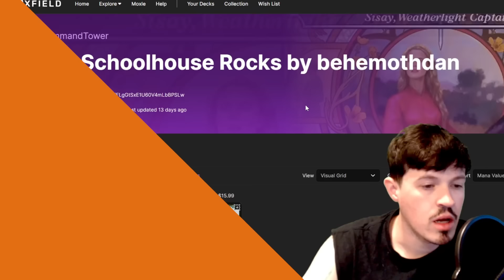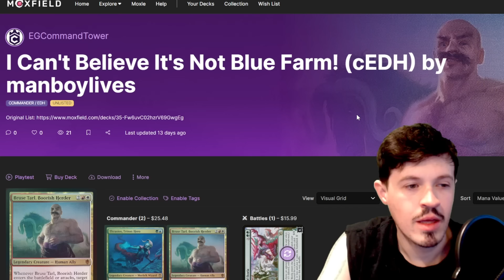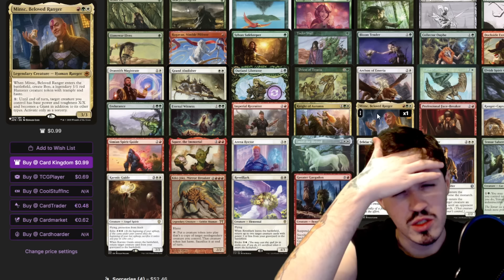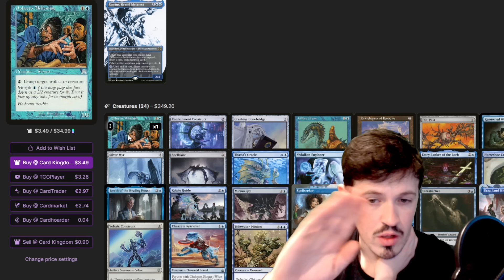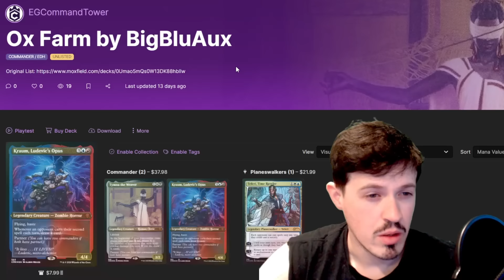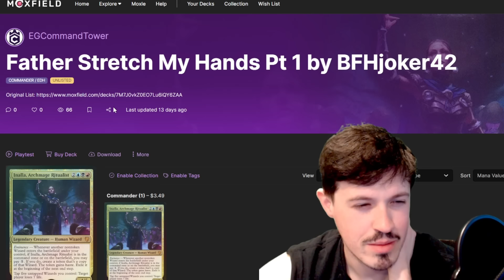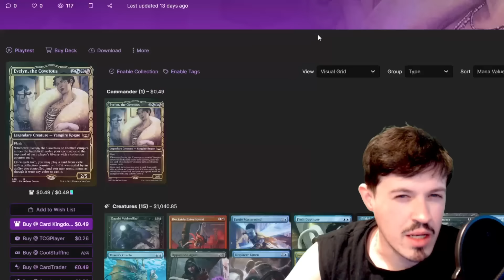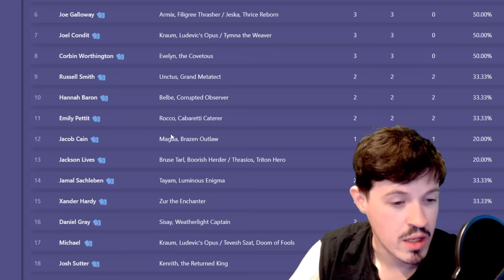THESE DECKS ARE SPICY | cEDH Top 16 Breakdown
Hey Youtube!

or add me directly at: comedian_mtg